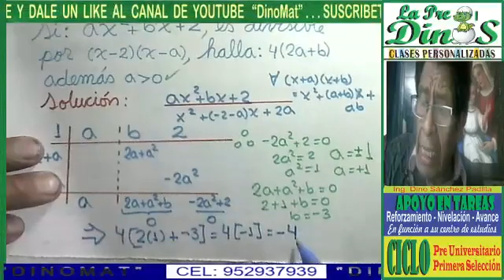DIVISIÓN DE POLINOMIOS 45